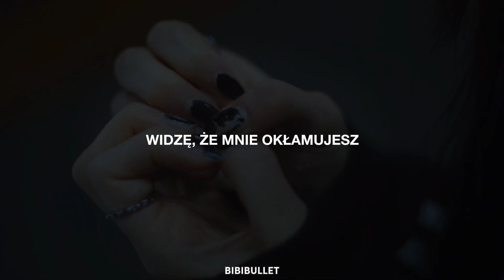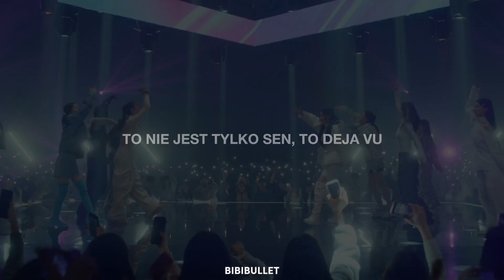tripleS - RISING (NAPISY POLSKIE) [TŁUMACZENIE PL]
Artist: tripleS
Tytuł: Rising